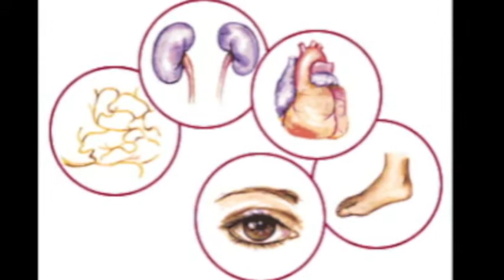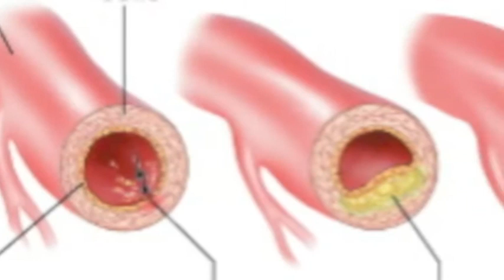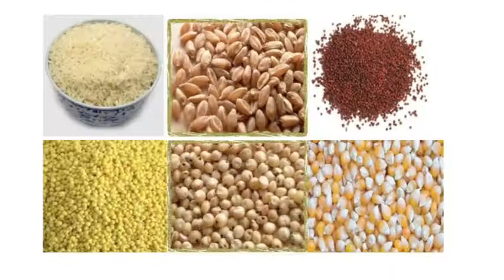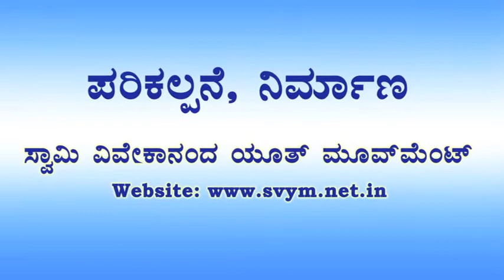DIABETES_BASIC FACTS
The video speaks about few facts about diabetes care. The etiology,course of diabetes is described.